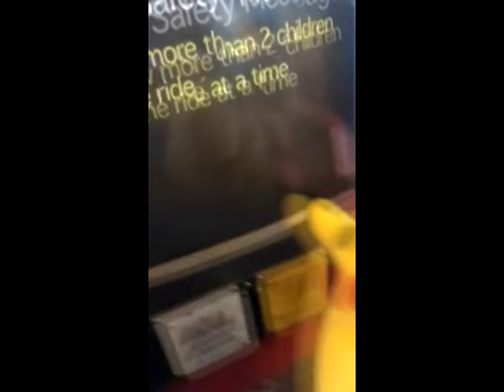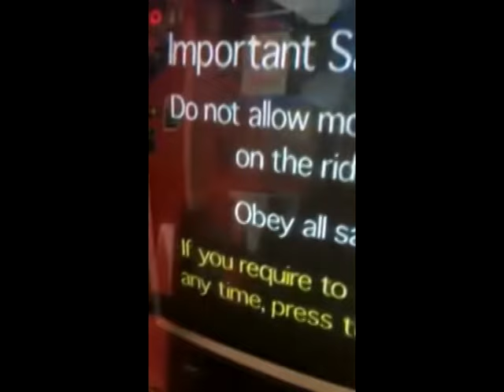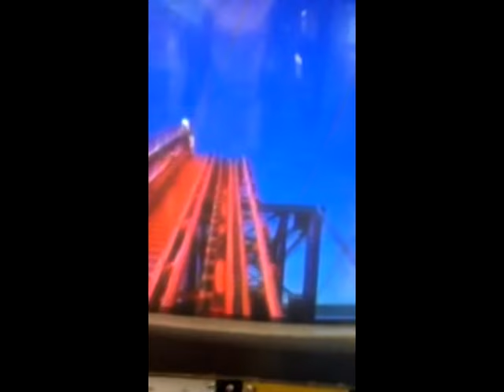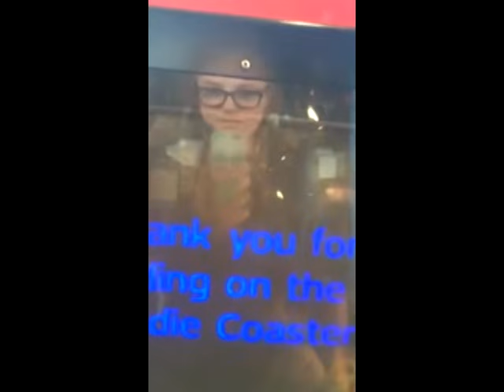Amutec Kiddie Coaster Kiddie Ride (Pepsi Max)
Made by Amutec in 1999, filmed outside Sandancer Amusements in Talacre, Wales on the 2nd November 2016.

This interactive rollercoaster simulator kiddie ride was released by  Amutec of Mablethorpe in the 1990s. I remember seeing this ride at Brewsters in Chester with a Bafco Magic Roundabout kiddie ride which is also at this amusements. The only ride at Brewsters now is a Fun2Learn Postman Pat which is on my channel right now.

The ride kept failing but I eventually managed it in the end, hence the little beeps lol